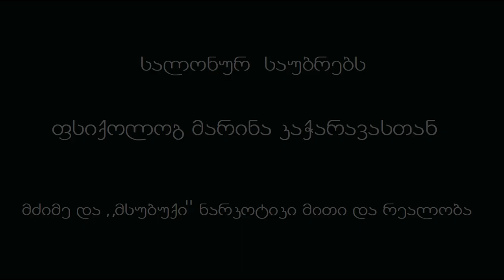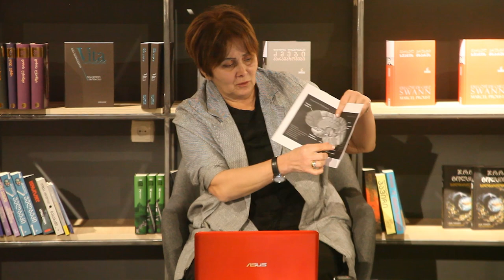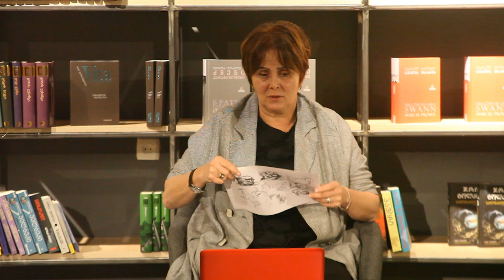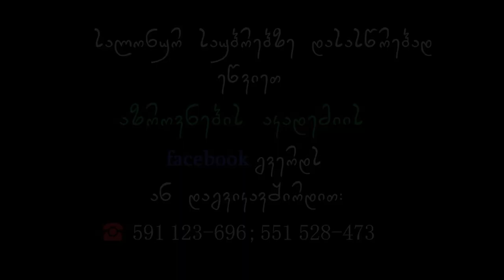„მძიმე და "მსუბუქი" ნარკოტიკი და მისი გავლენა ფსიქიკაზე“ - ფსიქოლოგი მარინა კაჭარავა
აზროვნების აკადემიის ორგანიზებით ხორციელდება პროექტი -
„სალონური საუბრები“

პროექტის ფარგლებში მოწვეულნი არიან ხელოვნების სხვადასხვა დარგის წარმომადგენლები, ფილოსოფოსები და ფსიქოლოგები. საუბრები გაიმართება ლიტერატურაზე, კინოზე, თეატრზე, მუსიკაზე, მხატვრობაზე და სხვა საინტერესო თემაზე.

საღამოებზე იქმნება გარემო, სადაც სტუმარს საშუალება აქვს ღვინის, ჩაისა და სასიამოვნო მუსიკის თანხლებით, მძიმე სამუშაო დღის შემდეგ, მყუდრო გარემოში განიტვირთოს. მოისმინოს საინტერესო მომხსენებლების ხედვა და გამოცდილება, სალონურ გარემოში მათთან ერთად განიხილოს სხვადასხვა მნიშვნელოვანი საკითხი.